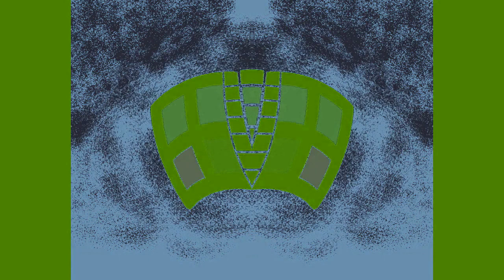All Windows Animations From MS Paint Updated V3 in G Major 497 (G Major 493 + G Major 4 Version)